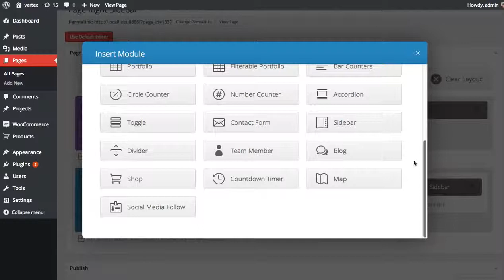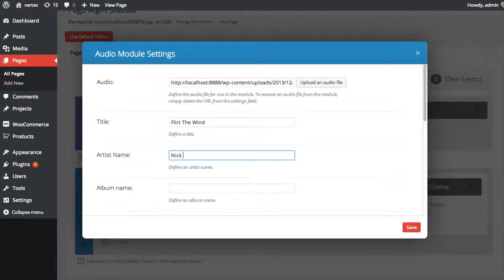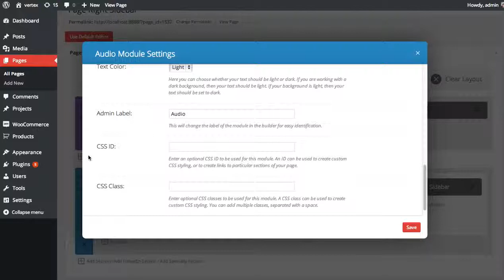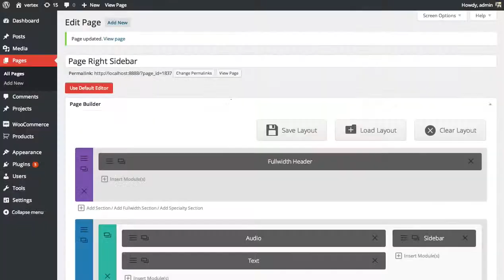Using The Audio Player Module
is a new wannabe free website creator. At the moment we have just opened our doors for the first beta testing.

We offer everyone the possibility to create a free professional website with the help of a drag&drop website builder.

All users that register on the beta testing will get the possibility to connect their personal domain.